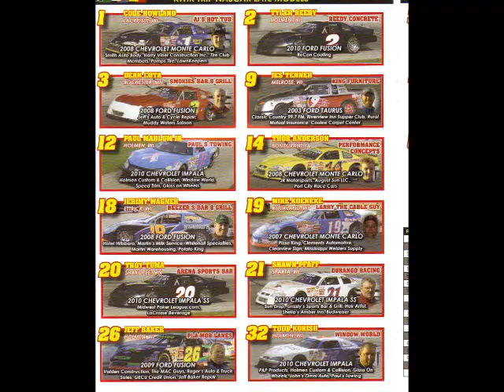Enjoy a corporate or group hospitality outing at LaCrosse Speedway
The LaCrosse Fairgrounds Speedway is located in West Salem, Wisconsin (Just a short 15 minute drive east of LaCrosse).  The Track is Wisconsin's only paved NASCAR Sanctioned weekly racing oval, and hosts Late Models, Sportsmen and Thunderstox racing every Saturday Night (Mid April through Mid September).

Let the speedway staff and racers entertain you, your employees, customers, family and friends with a catered meal while you watch the on-track excitement.

There are two different trackside locations to have your group outing.  The Hospitality Chalet can accomodate 50 to 400 guests, and the Party Deck hosts groups as small as 12 and as large as 72.

for more info about the hospitality opportunities.

Contact the Speedway office today to book your outing this racing season!